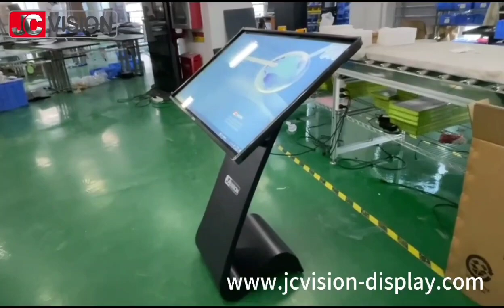JCVision K Kiosk